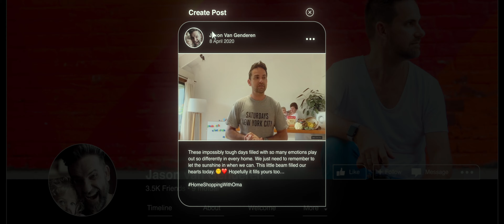Everybody's Oma Official Trailer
Here's the trailer for Everybody's Oma!
In cinemas in August.